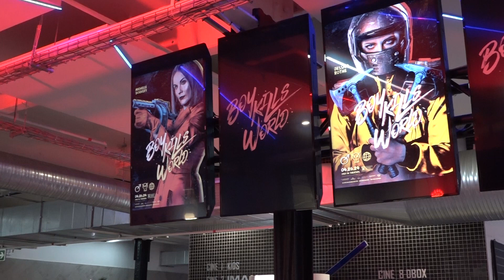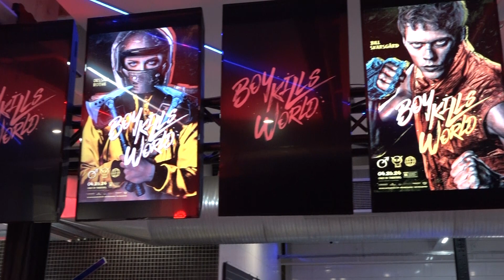EKSE: World Premiere of Boy Kills World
You're familiar with our love for exclusives here on Ekse, and fortunately, we had the privilege of being present at the world premiere of Boy Kills World.

If you're not yet familiar with this latest film, it's a fever dream action-packed story centred around Boy, a deaf individual with a rich imagination. Following the tragic murder of his family, Boy undergoes training by a mysterious shaman to suppress his playful fantasies and transform into a lethal force.

If you missed any of our episodes, be sure to catch the re-run on the FreeVision Play